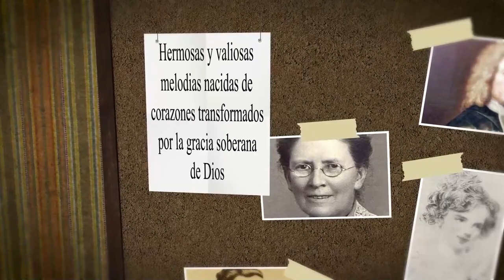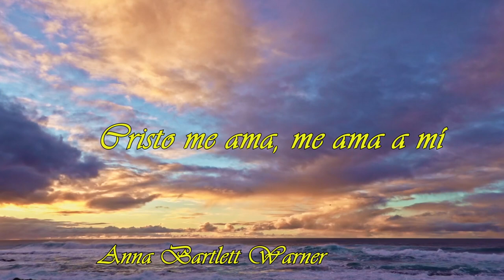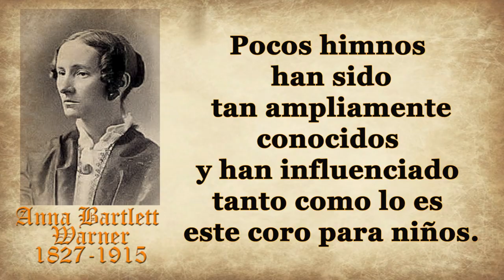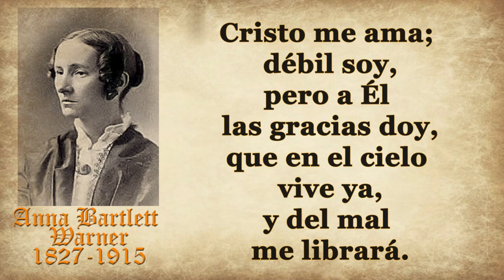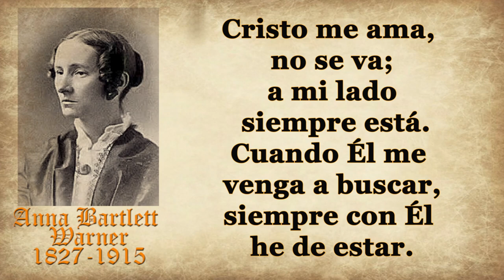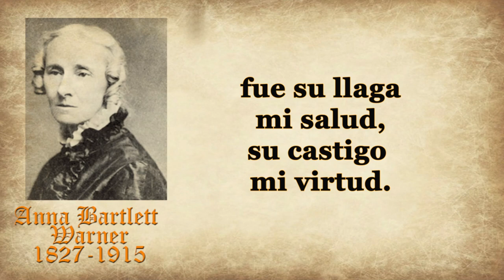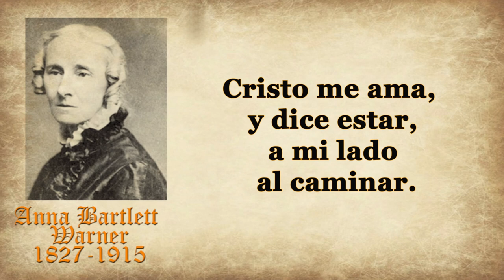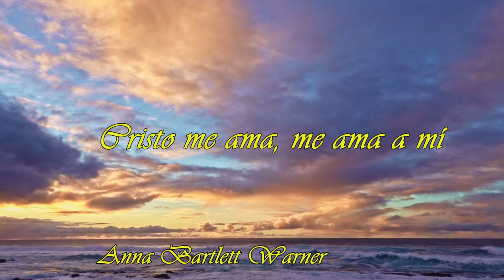106 CRISTO ME AMA, ME AMA A MÍ ANNA BARTLETT WARNER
-HIMNO: CRISTO ME AMA, ME AMA A MÍ
AUTOR: ANNA BARTLETT WARNER

Anna Bartlett Warner  nació el 31 de agosto de 1827 en Long Island, Nueva York y falleció el 22 de enero de 1915 en Highland Falls, Nueva York .
 Anna fue una escritora estadounidense, autora de varios libros y de poemas con música como himnos y canciones religiosas para niños
El más conocido de los himnos es casi con certeza " Cristo me ama, me ama a mi.

Pocos himnos han sido tan ampliamente conocidos y han influenciado tanto como lo es este coro para niños.
La verdad aquí plasmada es sumamente sencilla, pero a la vez profunda, que llega directamente al corazón.
 Cuando le preguntaron al teólogo Karl Barth cómo resumiría lo más esencial de la fe cristiana, él dijo:
 “Cristo me ama, me ama a mí, su Palabra dice así”.
Este canto está dirigido a los niños, aunque adultos quedamos conmovidos ante la magnitud del amor de nuestro Señor Jesucristo, al saber:
Sí, Cristo me ama;
la Biblia dice así.
Anna y Susan Warner eran apenas unas adolescentes cuando su padre perdió catastróficamente una fortuna en el año 1837.
 Como consecuencia, la familia tuvo que mudarse de una buena zona en Nueva York a una vieja casa a las orillas del Río Hudson.
Luego de la muerte de su padre, movidas por la necesidad, las hermanas Warner comenzaron a incursionar en el mundo de la literatura, escribiendo novelas que llegaron a ser tremendamente populares.
Estas devotas mujeres cristianas no dejaban de incluir al Salvador en sus escritos.
Una de estas novelas, escrita por Susan, se titulaba “Say and Seal” (Decir y Sellar) y fue publicada en 1860.
En el relato de la novela se describe la conmovedora historia de un niño llamado Johnny que está a punto de morir.
 En su lecho de muerte le pide su acompañante, al lado de su cama, que le cante algo.
 Aquel hombre toma al niño en sus brazos y, mientras camina lentamente alrededor del cuarto, comienza a cantar:
Cristo me ama, me ama a mí;
su palabra dice así.
Niños pueden ir a Él,
quien es nuestro amigo fiel.
coro
Cristo me ama, Él murió
y la gloria nos abrió;
mis pecados borrará,
me dará la entrada allá.
Cristo me ama; débil soy,
pero a Él las gracias doy,
que en el cielo vive ya,
y del mal me librará.
Cristo me ama, no se va;
a mi lado siempre está.
Cuando Él véngame a buscar,
siempre con Él he de estar.

La novela fue escrita por Susan, pero la letra de la poesía fue escrita por Anna.
 Años más tarde el compositor de himnos William Bradbury encontró esta poesía y le dio la melodía con que la cantamos el día de hoy.
Las hermanas Warner siguieron escribiendo, aunque este himno ha sido el que ha pasado las generaciones y continúa con sólida vigencia.
 Sigue tocando los corazones de los niños alrededor del mundo, ya que ha sido traducido a muchos idiomas.-